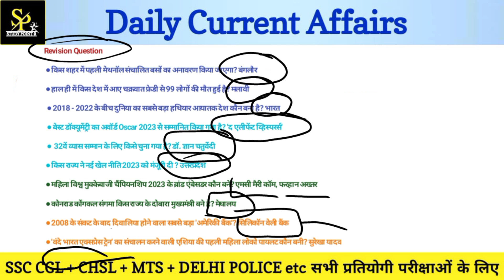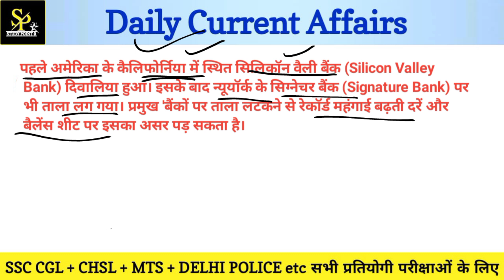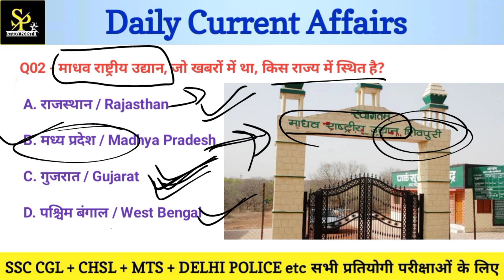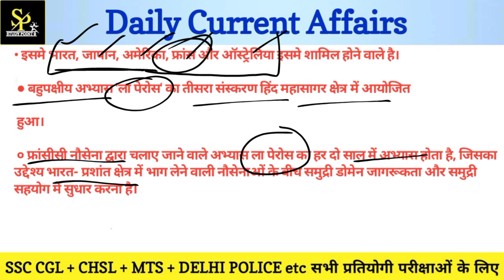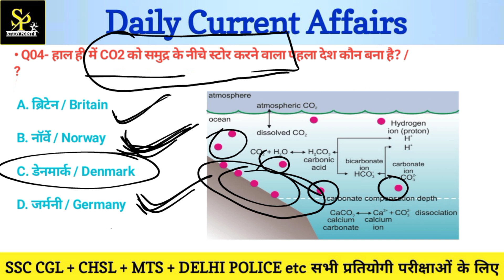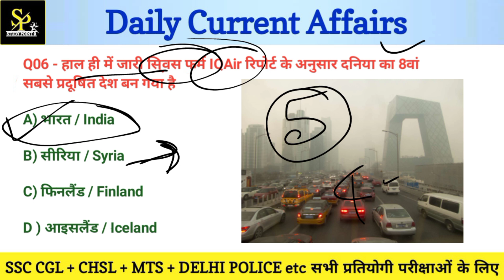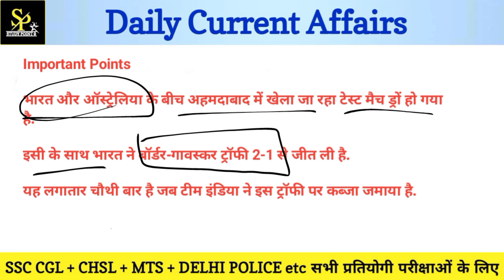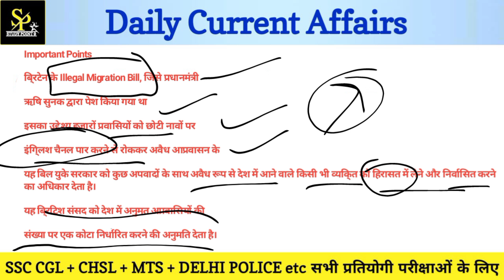DAILY CURRENT | AFFAIRS CURRENT AFFAIRS TODAY | STATIC GK INDIA GK 2023 Study Gk current Gk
DAILY CURRENT AFFAIRS | CURRENT AFFAIRS TODAY | STATIC GK | INDIA GK 2023 | Study Gk | current  DAILY CURRENT AFFAIRS

और इसी जुनून के साथ आगामी सभी प्रतियोगी परीक्षाओं की तैयारी को और मजबूत बनाने के लिए India_Current_Affairs" की Daily_Class ली जा रही है। इस क्लास में आप नियमित रूप से भारत से संबंधित वह जानकारियाँ प्राप्त कर सकते है जो आपकी हर प्रतियोगी परीक्षा के दृष्टिकोण से बहुत उपयोगी होगी!

Current affairs daily/current affairs Today

India current affairs, rajasthan current affairs today,current affairs today, current gk,rajasthan gk, India current affairs 2023

🙏Railway TTE Ticket Collector New Vacancy 2023 | Railway TC Recruitment 2023 | Railway Upcoming Job

railway tte
railway tte 2023 vacancy
railway tte vacancy update
railway tc vacancy update
railway tte job details
railway tte syllabus
railway vacancy 2023
railway tte vacancy 2023 kab aayega
railway tc vacancy 2023
rrb tt goods guard vacancy
new vacancy 2023
sarkari naukri
rrb group d
rrc new vacancy
everyday new
latest job notification 2023
ntpc

railway vacancy 2023 railway upcoming vacancy 2023

vacancy 2023

railway tc vacancy 2023 railway rpf vacancy 2023

railway iti technician vacancy 2023

railwaytktclerk
railwaynewvacancy

railwayrecruitment

railway clerk tkt clerk station master goods guard new

vacancy 2022

railway new bharti 2023 railway job vacancy 2023

railway

clerk

tkt clerk

station master

goods guard

Traveling Ticket Examiner (TTE)

*Station Master

Goods Guard

NTPC

ALP & Technician

tc vacancy

tc vacancy 2023

tc vacancy 2023

tc vacancy in railway 2023 form fill up

tc vacancy in railway

tc vacancy in railway 2023 syllabus

tc ki vacancy kab aayegi 2023

tte syllabus 2023